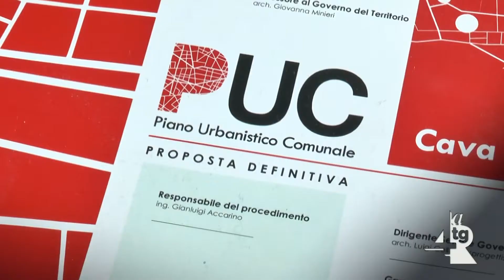Parcheggio Palaeventi, dura replica del sindaco Servalli